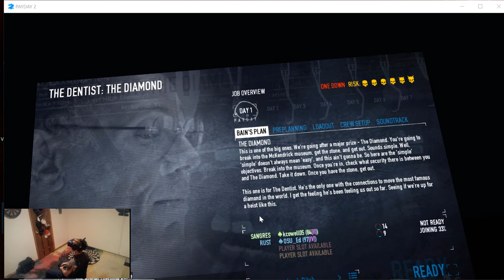Payday2 VR - The Diamond, stealth fail